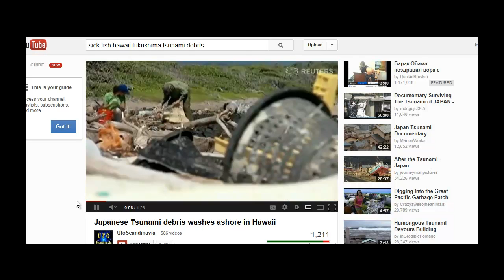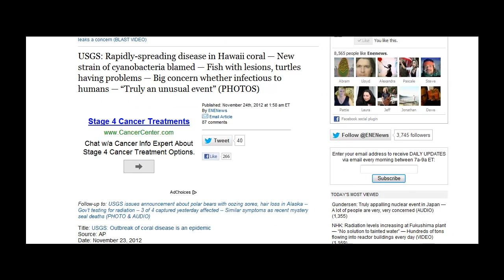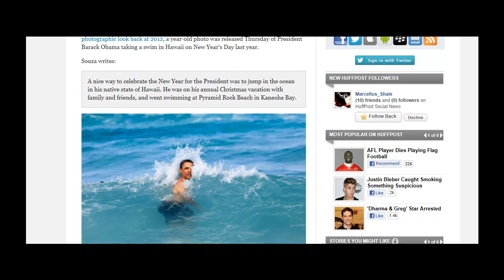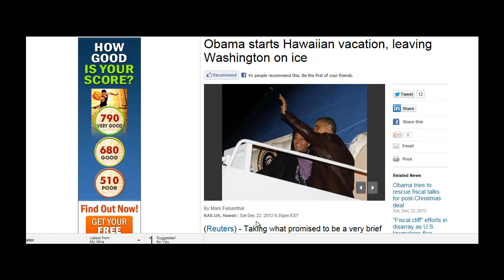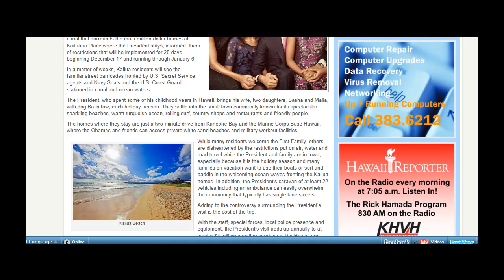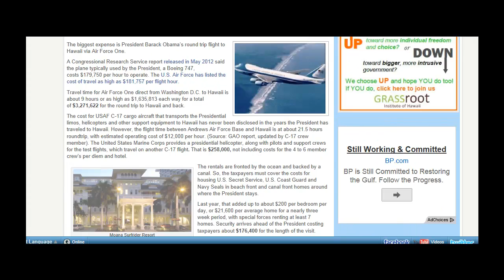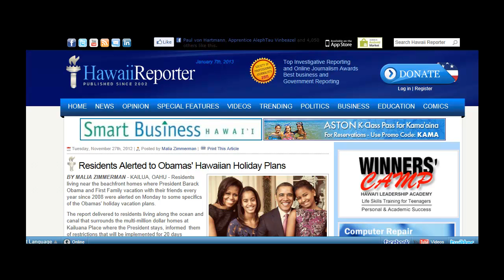Obama gets BLASTED BY RADS 01.07.2013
The Obama family vacation appears to have been cut short, coinciding with 3x Hazmat level radiation readings in Hawaii...MSM running year-old photo of Obama swimming, provided by the WH...and besides a hike to a waterfall and 'possible' beach excursion by his kids, the Obama's appeared to have spent most of their Hawaian vacation indoors. Who the hell goes to Hawaii and doesn't swim in the ocean? People who know whats blowing and floating in from Fukushima, that's who...I know this entire video is based on speculation but at some point you need to decide if you truly believe in coincidence.

*UPDATE NOV 2013:
Tepco Adviser: Wait until Alaska salmon is found with Fukushima contamination, it's only a matter of time — US Gov't Report: "Radiation hot spots may occur... radioactive contaminants could remain a valid concern for years" (VIDEO) »
Sailors in Hawaii being asked to monitor Fukushima plumes — TV: New type of debris washing up on islands, "Really looks different... it's more current driven" — Study: Japan nuclear contamination moving same speed as current (VIDEO)

Published: November 22nd, 2013 at 5:00 pm ET
By ENENews

KITV News, Nov. 13, 2013: A new wave of possible tsunami debris starting to wash up on our state shorelines. This isn't tsunami debris Hawaii's used to seeing. Pieces of a 20-foot wood beam that recently washed up on Malaekahana Beach on Oahu. It's probably from a home. Gisela Speidel of the University of Hawaii says if this came from Japan, it could indicate a new wave is headed our way. "It really looks like a different type of debris is coming in. Before, it was oyster buoys, the things that floated, boats that sat high in the water. They are more wind-driven." Now, the debris is more current driven (THATS IMPORTANT SEE BELOW). Digital maps show pieces like these will continue showing up on our shores all winter long.

Newcastle Herald, Nov. 14, 2013: One of the many points of interest about [Ivan] Macfadyen's story was that, when he arrived in Hawaii...the yachtsmen were asked to help monitor plumes of radiation from Japan's stricken Fukushima nuclear reactors. My ears pricked up at this.

Surface pathway of radioactive plume of TEPCO Fukushima NPP1 released 134Cs and 137Cs, May 2013: The radioactive plume travelled 1800 km for 270 days [...] an average zonal speed of the surface radioactive plume was calculated to be about 8 [centimeters per second] which was consistent with the speed of the reported surface current. A zonal speed of the surface plume was estimated to be about 8 cm/s which was consistent with a zonal speed of surface current.

THE DEBRIS IS NOW SUB-SURFACE CURRENT DRIVEN. WHAT THIS MEANS IS THAT THE PLUMES FROM FUKUSHIMA HIT HAWAII LONG AGO.

Vacation dates according to Reuters (if correct Obama & family left Hawaii 4 days early) Article states: "Before leaving Washington on Friday evening (the 21st), Obama urged Congress to come up with a stopgap measure to spare the U.S. economy the jolt of $600 billion in tax increases and spending cuts economists say would likely derail the economy"

Huffington Post article from Jan 7, 2013 with 1 year old pic of Obama swimming:

Speaking of coincidence, US govt checking rad levels over DC all week (which is complete BULLSHIT that its for *BASELINE* levels...they already KNOW baseline levels and have for decades...they are looking for something SPECIFIC)